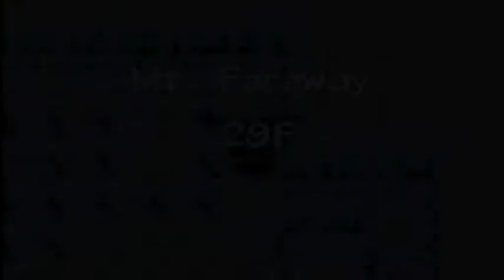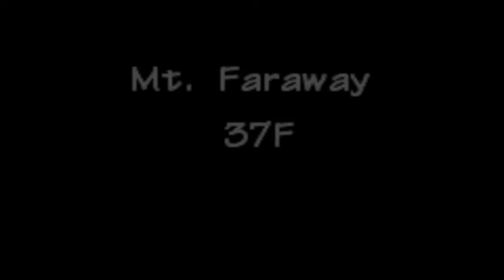Let's Fail: Pokemon Mystery Dungeon - Red Rescue Team - Part 55 (No Commentary)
"Episode 55: Spore."

In today's episode: We encounter multiple Monster Houses on our way to the top of MT.Faraway.

One of said Monster Houses spawned a lot of Parasect, which as said in the previous episode, all know Spore.

You can imagine the chaos.